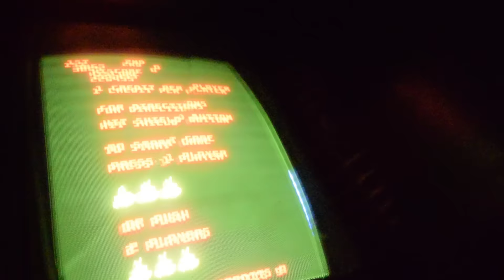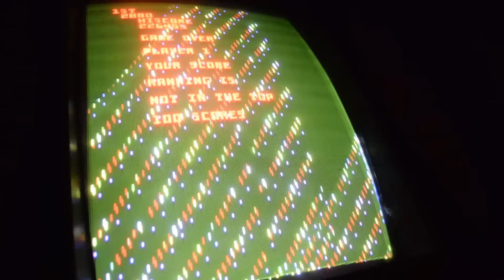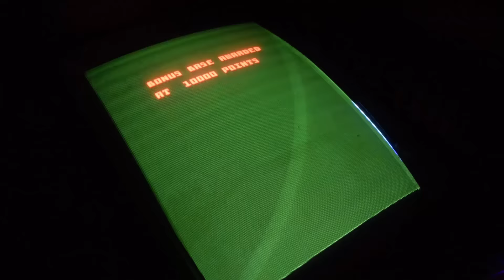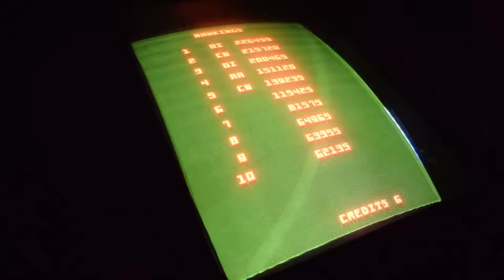Satan's Hollow Arcade Let's Play (1982) - Battle Geek Plus Arcade Edition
Josh and Ryan play Satan's Hollow in the Arcade. Will they be able to defeat the Dark Lord himself or will they be dragged back into Hell?